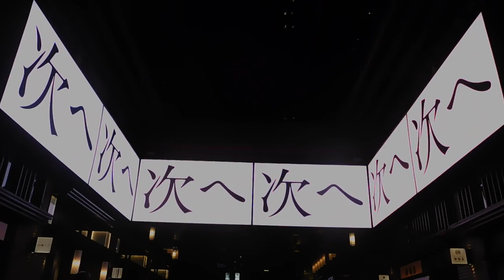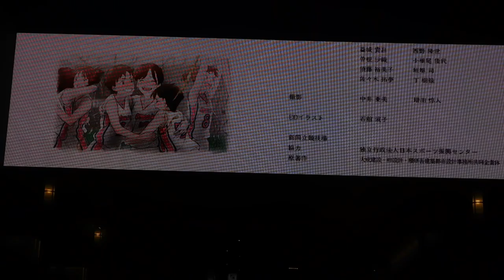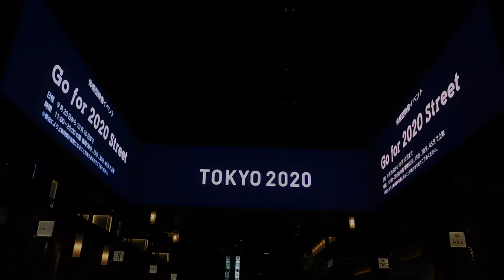DSCN8095日本橋シティドレッシング20161006仲通りGo for 2020 Street